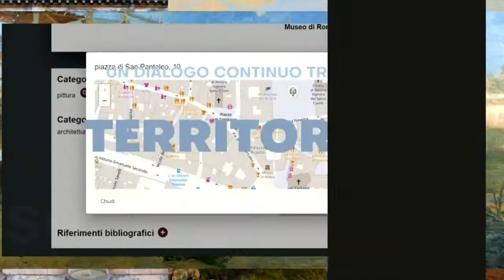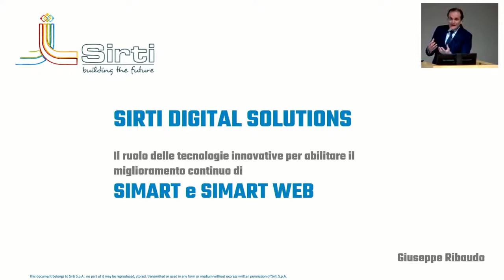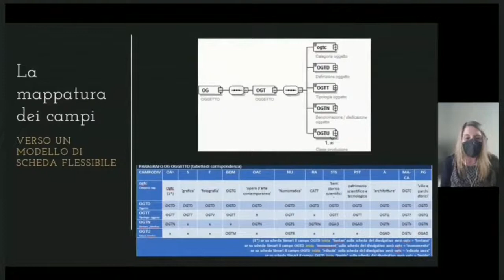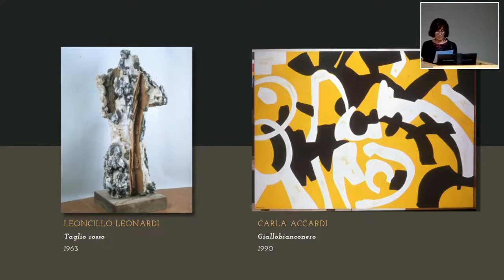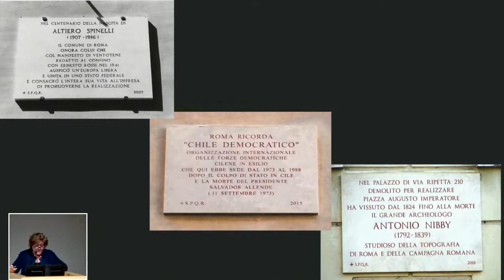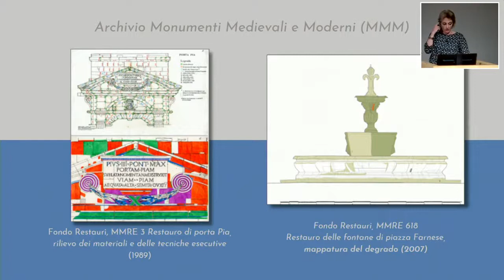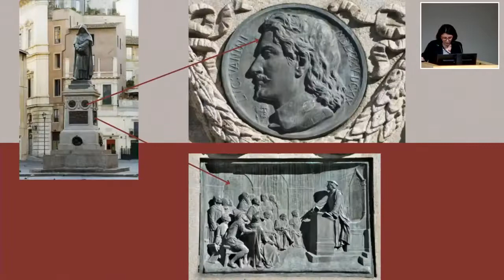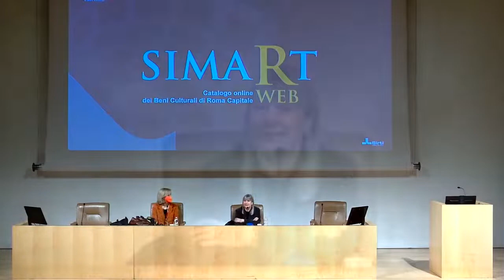Presentazione di SimartWeb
Un nuovo strumento per conoscere il patrimonio archeologico, storico-artistico e monumentale della Capitale: è online SimartWeb, il portale web del SIMART, sistema informativo per la gestione e catalogazione dei beni culturali di Roma. Oltre 47.000 schede di statue, quadri, ma anche stampe, foto storiche, monumenti e aree archeologiche diventano facilmente accessibili al pubblico.